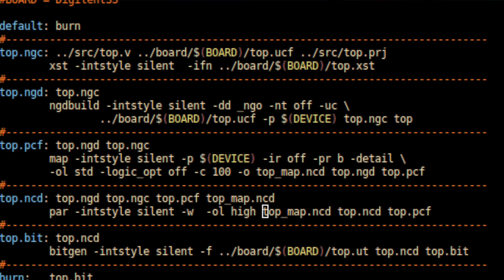Understanding the Linux Backdoor: Implications for Open Source [When Penguins Cry]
Dave explains the new backdoor in SSH.   For my book on life on the Spectrum

for daily shenanigans!

Image Credit:  Medium.com